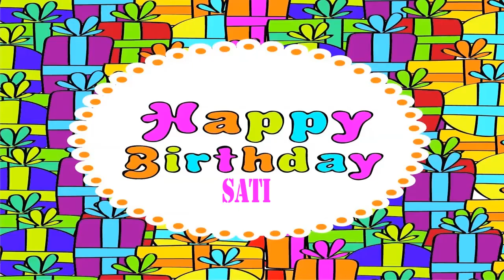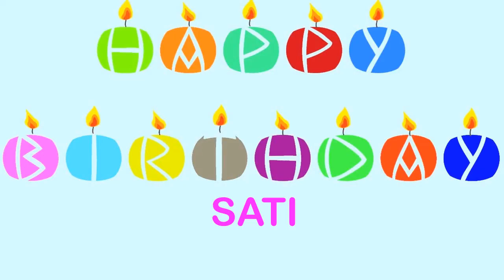Sati wishes Mensajes